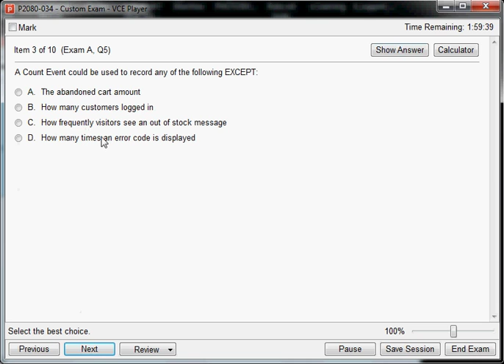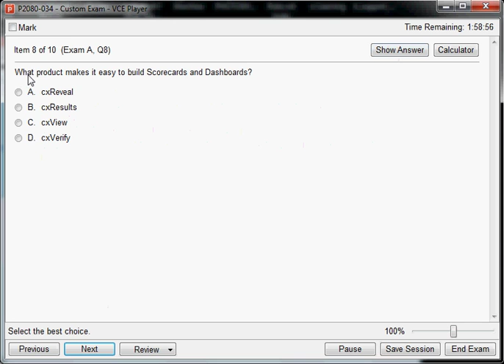P2080-034 IBM Tealeaf Technical Mastery Test v1